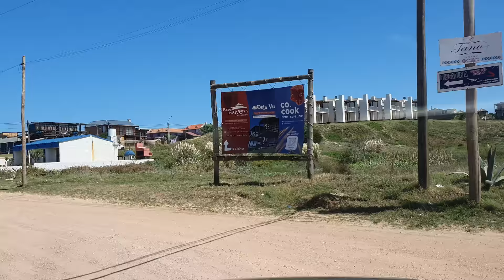Punta del diablo, la joya de Rocha, Uruguay - Piscuajo 2023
Hola a todos! Les dejamos un recorrido por el hermoso balneario Rochense Punta del Diablo. Espero les guste. Un abrazo.

Si deseas formar parte de nuestro canal por medio de una pequeña donación mensual,